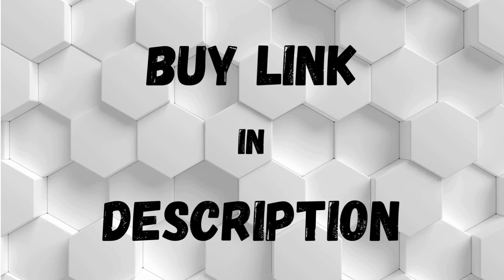FOODSAVER (FM2435) - VACUUM SEALER MACHINE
FoodSaver FM2435 Vacuum Sealer Machine with Bonus Handheld Vacuum Sealer and Starter Kit, Safety Certified, Silver